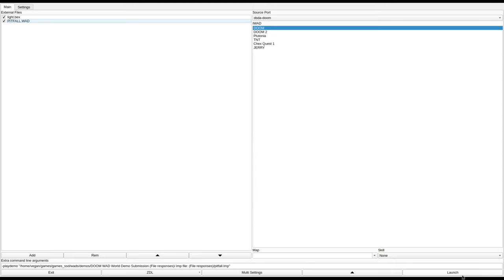DOOM 1 - PITFALL.WAD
played by Reasonable.
called "Pitfall" in the /idgames FTP.
created by Paolo Trinchieri on February 20th, 1995.
from the .txt file included with the WAD:
"Well, this is my first Doom WAD and personally, I think it's pretty good. You will find just about anything on this level. The only thing I left out was the Spider Demon. (Too much of a bad ass!!!)

Oh, and are there secrets!!! I put in ten of them. One is very hinted, another isn't really a secret but you have to find it before you are killed. (You will see what I mean when you play.) The other eight you may never find without using "IDDT"!!! I even put secret sectors coming from other secret sectors (hint, hint.)

Well, I hope you enjoy it and any feedback, good or bad, is always appreciated."